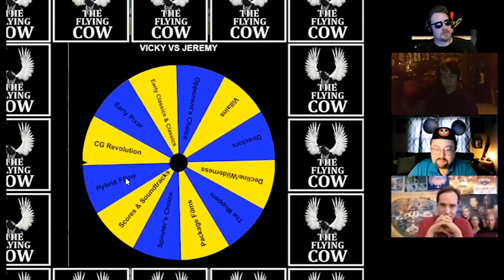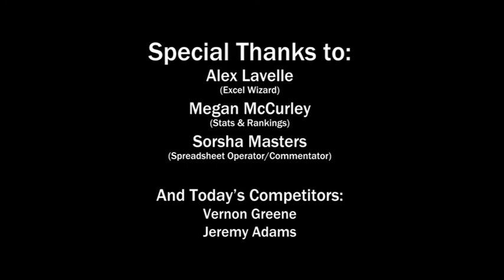Movie Battles: TBA vs Jeremy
Jeremy "The Atom" Adams, was scheduled to make his debut in this match. Unfortunately, his planned opponent was unable to play. However, The Hammer is determined to make this match happen. So what plans does the Hammer have is store? Knowing him, they can't be good.